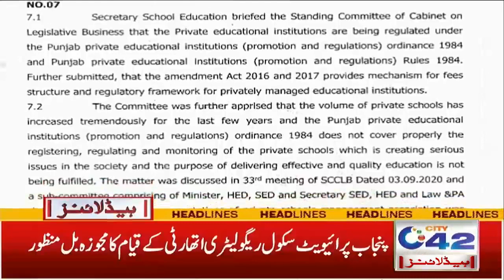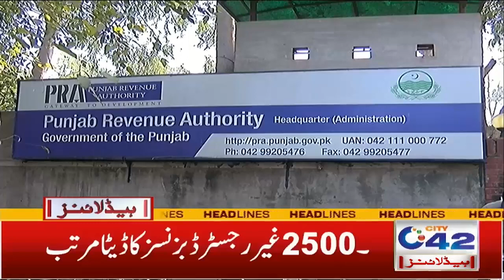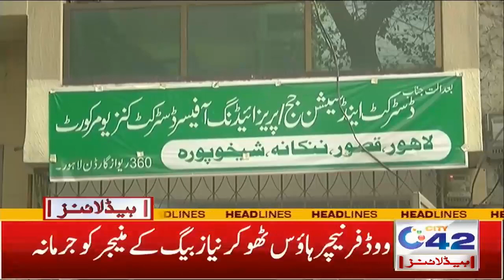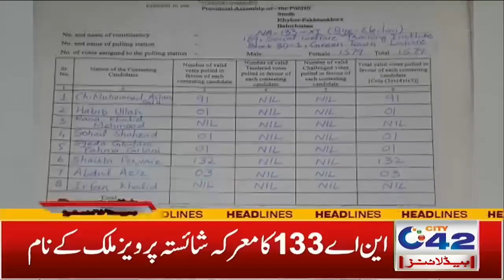Road Construction Project Updates | 5am News Headlines | 7 Dec 2021 | City42